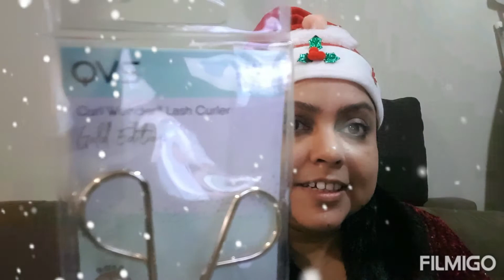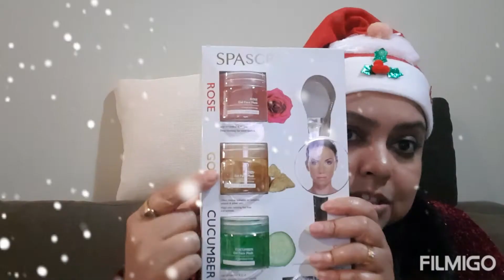My style of decorating Christmas Tree and a small shopping haul...😊